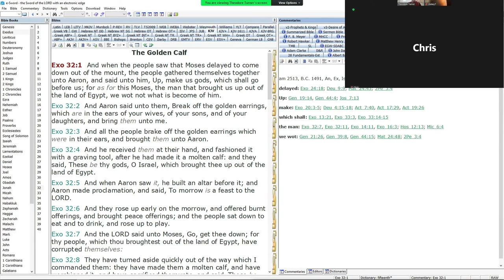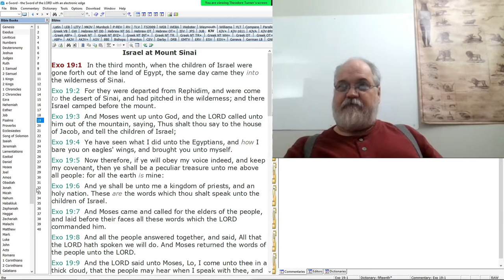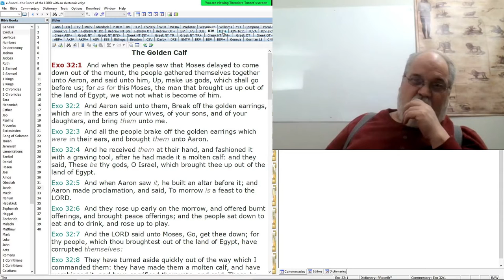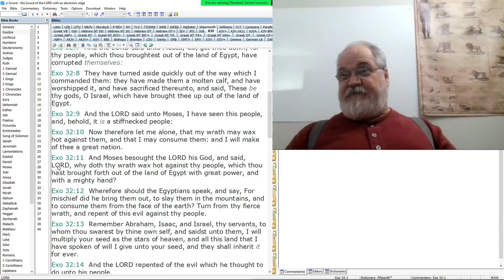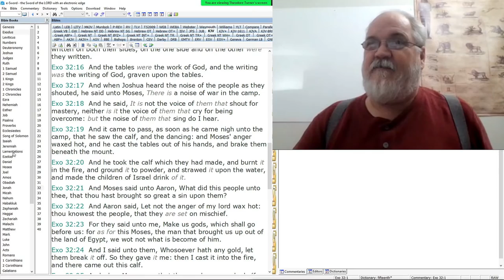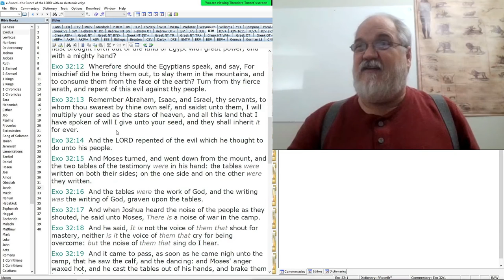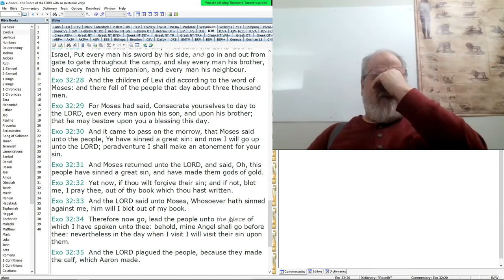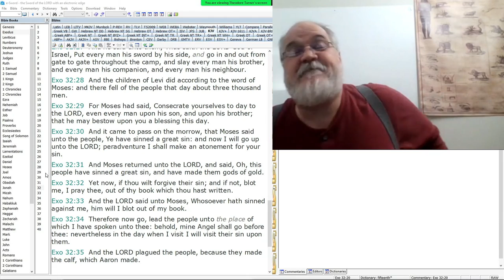2021 11 26 25. The Sanctuary From Eden Lost to Eden Restored